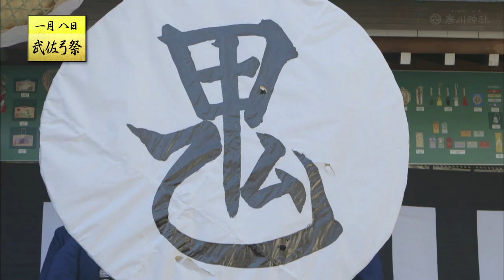【寒川神社】冬春のお祭り【公式】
寒川神社の祭事の紹介ムービーです。

冬～春の祭事である
「八方除祭・元旦祈祷祭・歳旦祭・追儺祭・武佐弓祭・節分祭・紀元祭・祈年祭（田打舞神事）」 についてご紹介しております。
※平成の御代に作成されたムービーですので、天長祭は12月23日です。

【相模國一之宮　寒川神社】
鎮座地：神奈川県高座郡寒川町宮山3916
御祭神：寒川比古命、寒川比女命
御神徳：八方除
例祭日：9月20日

《八方除について》
八方とは、東(卯)、東南(巽)、南(午)、西南(坤)、西(酉)、西北(乾)、北(子)、東北(艮)のことで、古来から八方を基本にして陰陽五行、十干十二支、九星八宮を配して住居・方角・運勢等の吉凶が判断されます。
当神社では地相・家相・方位・日柄・厄年等による一切の悪事災難を取り除く八方除祈祷を毎日御奉仕しております。

《公式コンテンツ》
YouTubeチャンネル